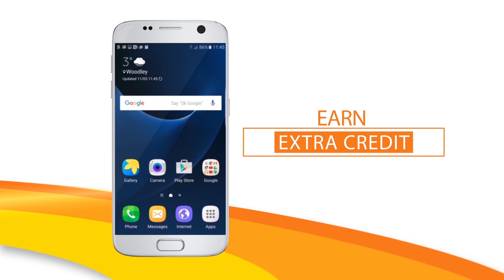Unlock and Earn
Unlock & Earn a first innovative mobile app that gives subscribers an opportunity to earn up to AED 15 every month. Simply download the FREE Unlock & Earn app, view targeted ads based on users’ interests and start earning free credits for pre-paid users or reduce monthly phone bills for post-paid users.

Unlock and Earn is managed by Unlockd and the Arabian Radio Network